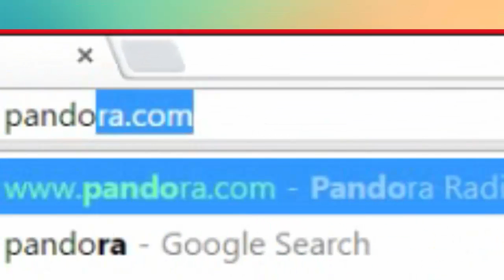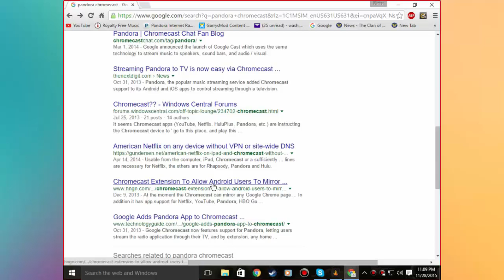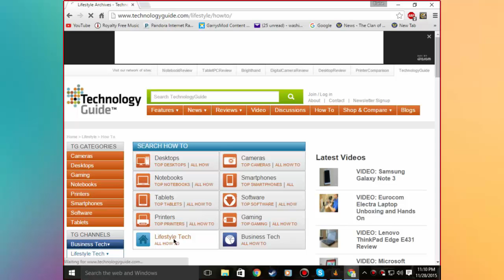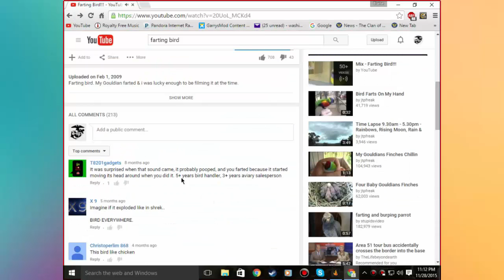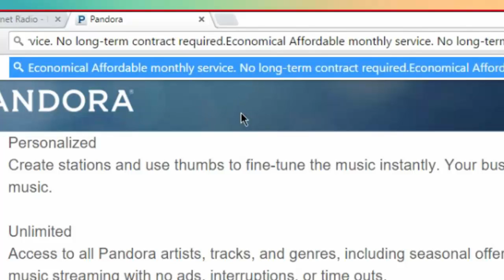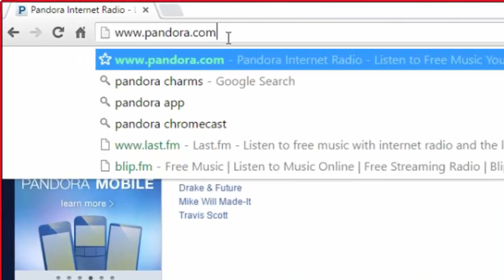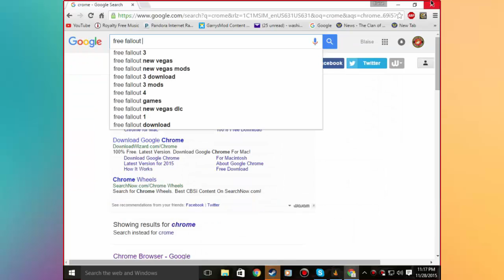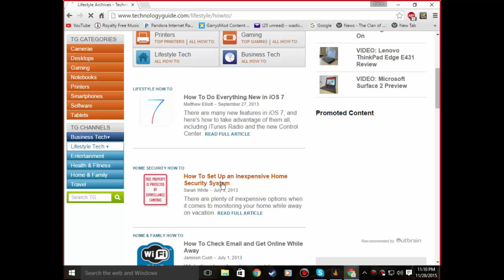How To Get Pandora No Ads with Unlimited Skips - (2017)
Yes I am aware that it says 2015, but it still works as of 2017. (Hasn't been patched yet for over 2 years!)

Please tell me what you guys think about it? Thanks!

-- folow my social medias! --